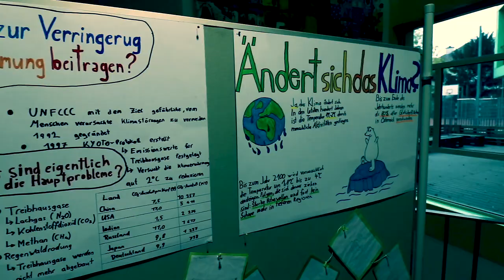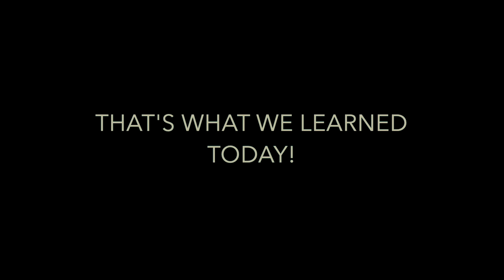Biologie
BG | BRG Purkersdorf: Eindrücke aus dem Fach Biologie für den virtuellen Tag der offenen Tür am 13.11.20